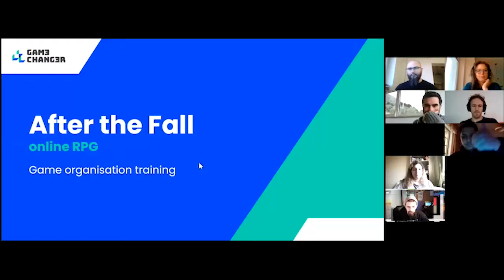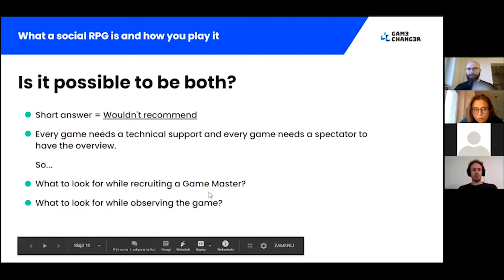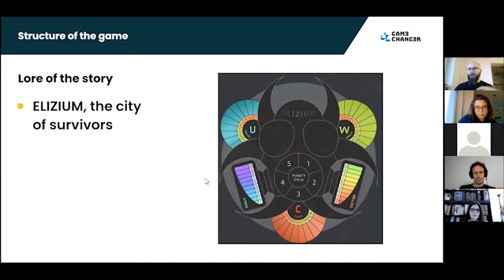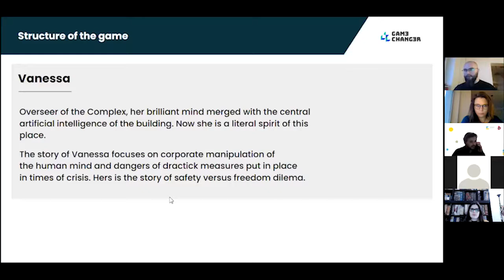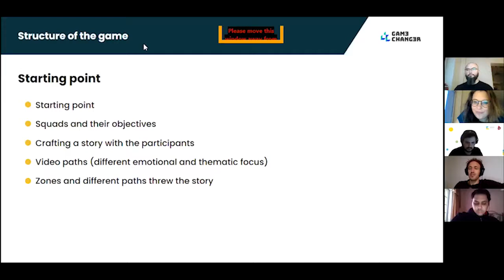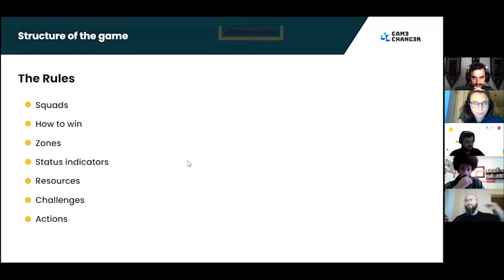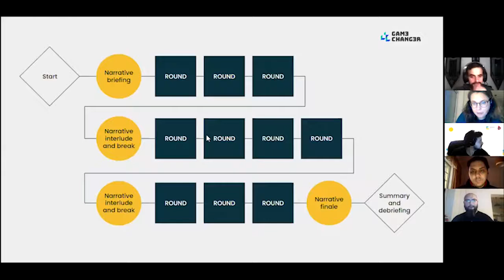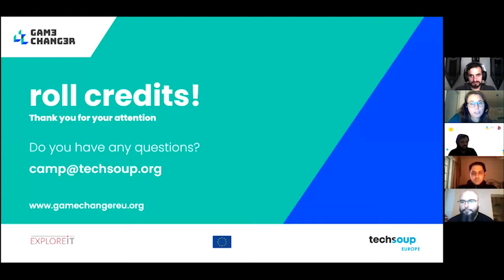Game Changer - After The Fall - Online Social RPG Training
This training focuses on the Social RPG, "After the Fall - Online". This training was conducted by Marcin Zyczkowski with ExploreIT on behalf of the Game Changer Project and this training is intended for youth organisations, youth educators, and those that aspire to explore different methods to help bring about discussions surrounding tough social topics/issues and would like to further explore and conduct the game After the Fall - Online.

The following video is a product of the Game Changer project, which utilises Social City Games (and RPGs) as a means to inspire and create meaningful dialogue and change in its' game players and through those that interact with the project and its' materials.

All the materials will be shared publically on our website at a later date (date TBD)